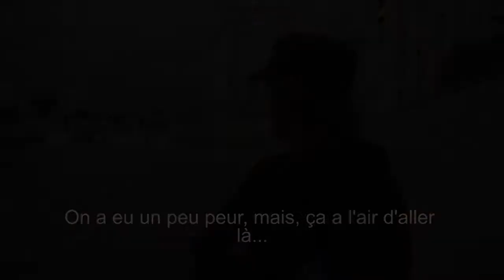Les Yeux de L'Aventure - s10e43 - FISE 2011 Wakeboard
Les Yeux de L'aventure - Saison 10 Episode 43

Le Festival des Sports Extrêmes (FISE) 2011
Epreuves de Wakeboard

Magazine d'aventure
13 Minutes Hebdomadaire sur TV7 Bordeaux et TLT Toulouse
Présenté par Laurent Morin
Une Production Pirate Adventure by Creative Street

Retrouvez chaque semaine votre rendez-vous des sports d'aventure, extrêmes et insolites.
En 13 minutes et depuis 7 ans, Laurent Morin et son équipe de pirates vous font découvrir une activité à deux pas de chez vous, et à l'étranger. En pratiquant cette activité ils vous en dévoile les plus et les moins, mais surtout son côté ludique et abordable dans un accompagnement professionnel.

Creative Street est une agence de solutions de communication comprenant :

• Creative Street Communication, spécialiste de l'imprimé innovant, achat d'espace publicitaire.
• Creative Street Productions, réalisation de films à destination des entreprises et des particuliers (pubs, corporatif, clips web, événements)
• Creative Street Télévision, production d'émissions de télévision depuis plus de 10 ans. (NRJ12, Eurosport, chaînes régionales...)

Parmi ses solutions en communication, Creative Street Productions assure la conception de vos produits audiovisuels de A à Z. Nous travaillons avec du matériel HDSLR spécifiquement, équivalent au 35mm cinéma dans ses caractéristiques, assurant de ce fait des prestations de haute qualité, et un style filmique unique.